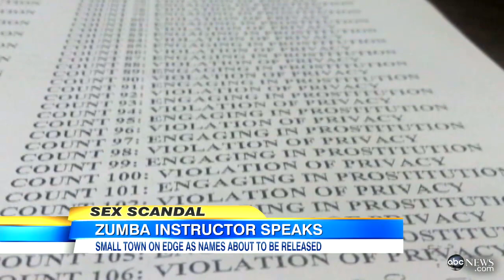Zumba Studio Prostitution Scandal: Alexis Wright Speaks to Reporter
John Schriffen speaks to the fitness instructor accused of running a brothel.